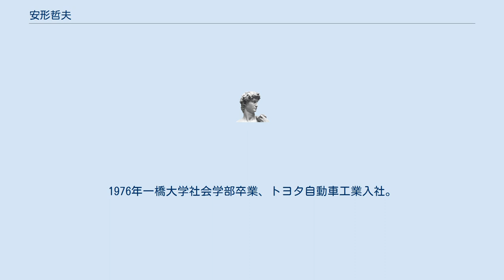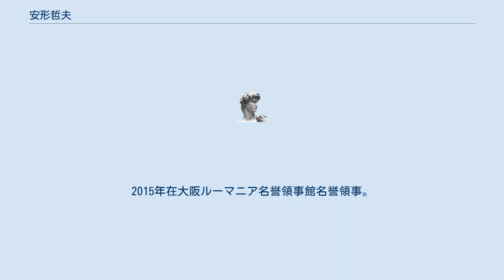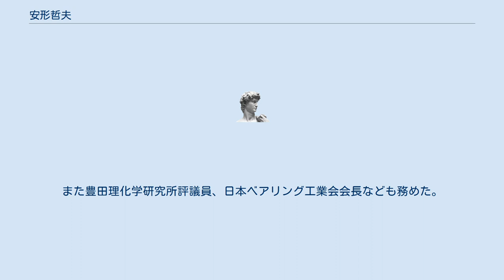安形哲夫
安形 哲夫（あがた てつお、1953年4月26日 - ）は、日本の実業家。
ジェイテクト代表取締役社長、中部経済連合会副会長、日本ベアリング工業会会長などを務めた。
 愛知県新城市中宇利出身。
1976年一橋大学社会学部卒業、トヨタ自動車工業入社。
大学では空手部に所属。
トヨタ自動車生産管理・物流本部BR内製原価マネジメント室長、新車進行管理部長、生産管理部長、常務役員・本社工場長・環境部・グローバル生産企画部・生産管理部・新車進行管理部・サービスパーツ管理部担当、常務役員・トヨタ モーター ヨーロッパ（R&D/マニュファクチャリングカンパニー）担当、専務取締役、豊田自動織機顧問、豊田自動織機代表取締役副社長・品質統轄兼自動車事業部・エンジン事業部・エレクトロニクス事業部・トヨタ営業部担当等を務めた。
 2013年、ジェイテクト代表取締役社長に就任。
不良資産の見直しなどの財務状況の整備や、社員の半数以上が外国人であることに対応したグローバル人事管理システムの構築、海外法人での外国人の管理職への登用を進めた。
2013年文部科学大臣発明奨励賞実施功績賞受賞。
2015年在大阪ルーマニア名誉領事館名誉領事。
2017年日本弁理士会会長賞実施功績賞受賞。
幼少時から山城巡りが趣味で、郷里奥三河の城跡保存活動にも携わった。
2018年、豊田鐵郎会長の下で中部経済連合会副会長に就任。
また豊田理化学研究所評議員、日本ベアリング工業会会長なども務めた。